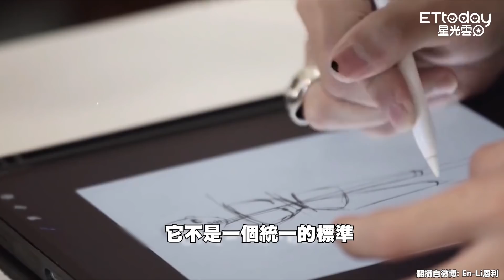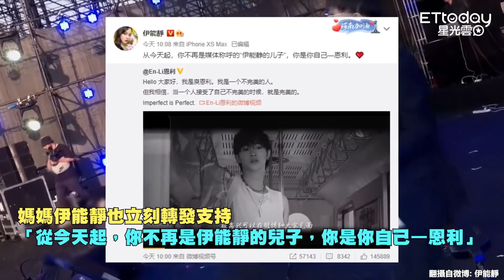庾澄慶19歲帥兒哈利正式出道！ 伊能靜驕傲：你不再是我兒子，你是你自己